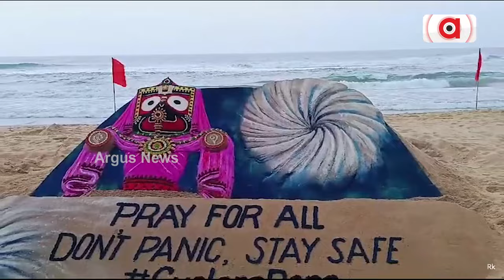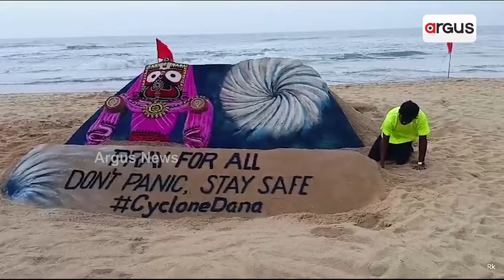ଭୟଭୀତ ନହେବାକୁ ବାଲୁକାକଳାରେ ନିବେଦନ | Cyclone Dana | Argus News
ସମ୍ଭାବ୍ୟ ବାତ୍ୟା ଦାନାକୁ ନେଇ ଭୟଭୀତ ନହେବାକୁ ବାଲୁକାକଳା ମାଧ୍ୟମରେ ନିବେଦନ କରିଛନ୍ତି ବାଲୁକାଶିଳ୍ପୀ ପଦ୍ମଶ୍ରୀ  ସୁଦର୍ଶନ ପଟ୍ଟନାୟକ।ଏନେଇ ପୁରୀ ସ୍ୱର୍ଣ୍ନାଭ ବେଳାଭୂମିରେ ସୁଦର୍ଶନ ଓ ତାଙ୍କ ସାଥି କଳାକାର ମାନେ ନିର୍ମାଣ କରିଛନ୍ତି ଏକ ସୁନ୍ଦର ବାଲୁକା କଳା।